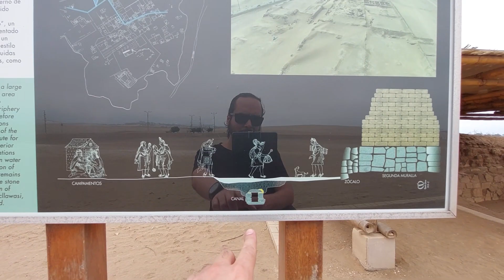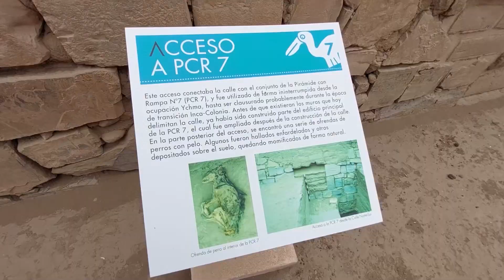QHAPAC RAYMI en PACHACAMAC, SOLSTICIO de VERANO 2022 | Sobre Huacas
Qhapac Raymi o solsticio de verano con grupo Wakanista en Pachacamac, Diciembre 2022.